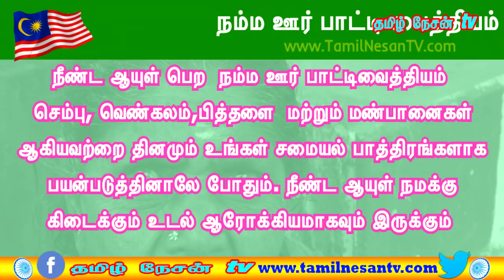MALAYSIA TAMIL NEWS 1.9.2020 Malaysia 12 வட்டி முதலைகள் கைது. Kedah சட்டமன்றம் கலைக்கப்படாது ...!